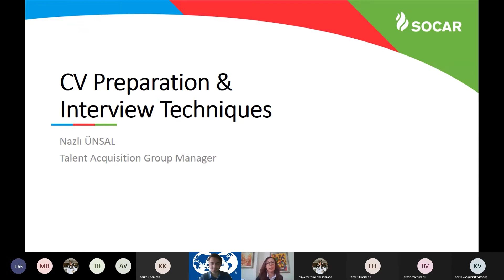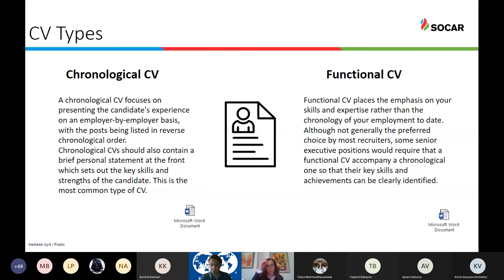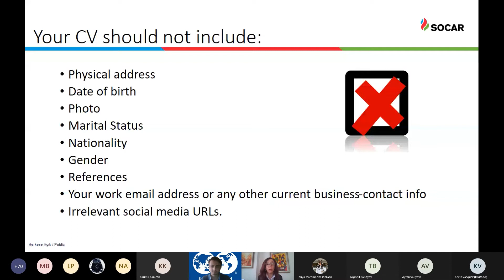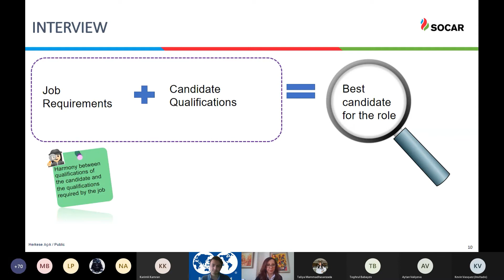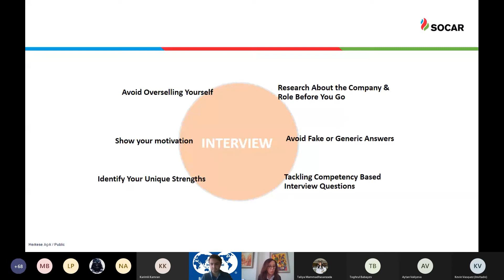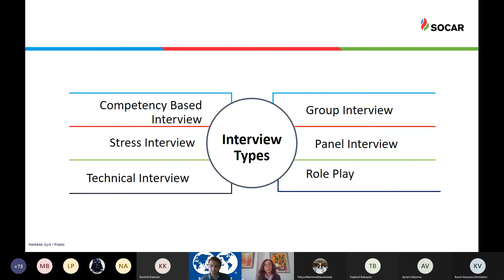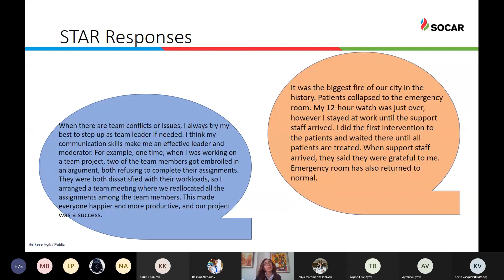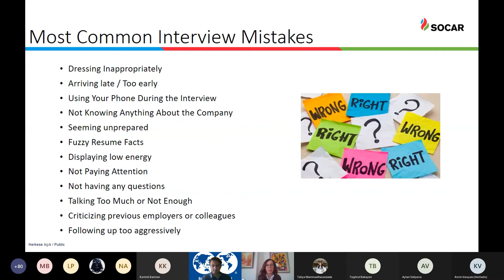Preparing for Job Interviews by Nazlı Ünsal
This session is held as part of "Career Marathon vol2" organized by SPE BHOS, ASOIU and SEG BHOS, ASOIU